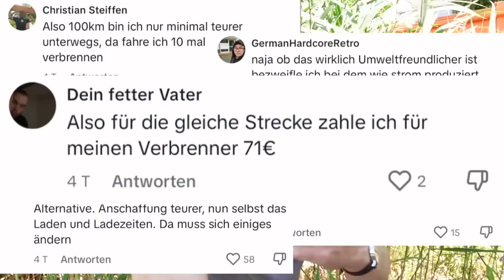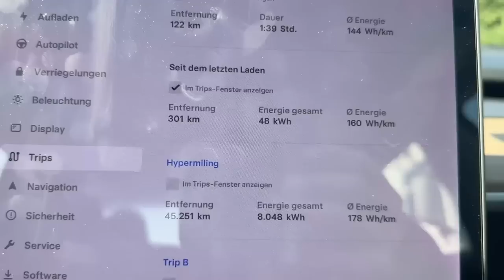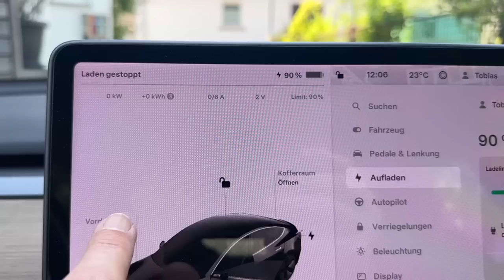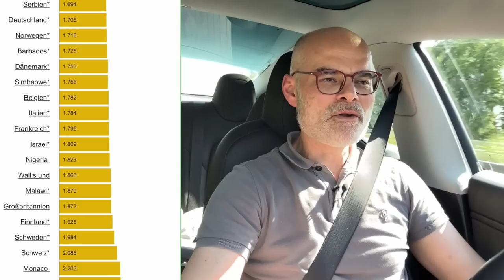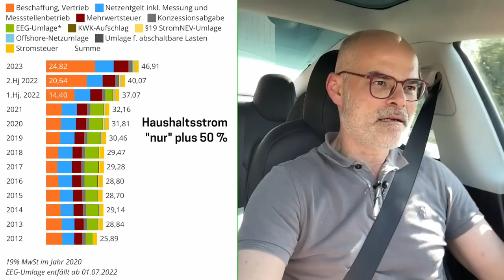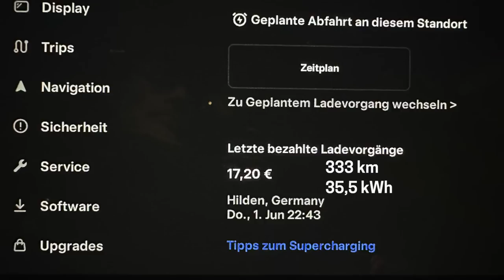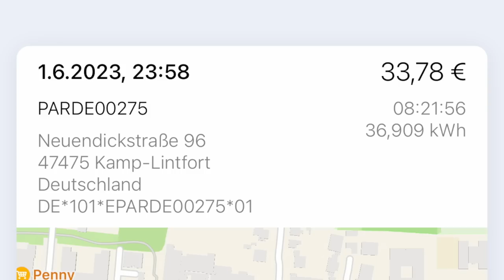So TEUER ist E-Auto-Fahren wirklich | dieserdad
00:00 Begrüßung
02:28 Strompreis vs Dieselpreis
04:40 Wahrer Verbrauch des Diesel
07:13 Prognose durch CO2-Preis
08:08 Fahrtbeschreibung
09:51 Drei Ladeszenarien
11:04 Fazit

Immer wieder frohlocken die Verbrenner-Fahren, dass sie selbst ja günstiger unterwegs seien, als ich mit meinem Model 3. In diesem Video geht es darum, ob das so ist, wann das so ist und warum das möglicherweise (noch) so ist.

*** Wenn ihr euch überlegt einen TESLA zu kaufen, schreibt mich gerne an.